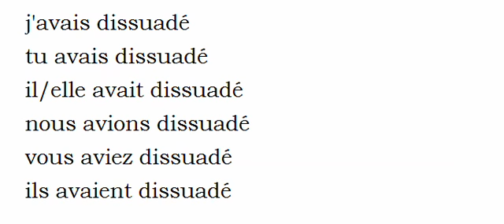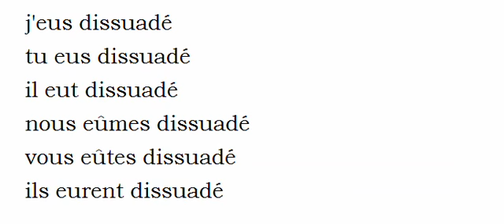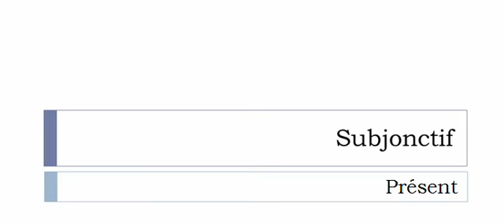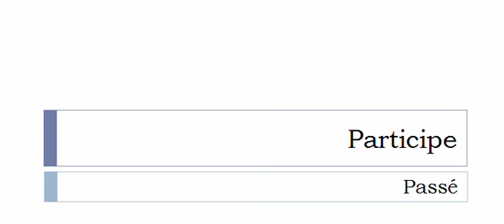Conjugaison visuelle # Verbe = Dissuader =